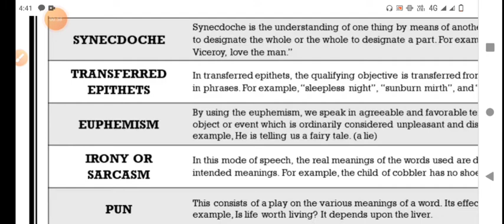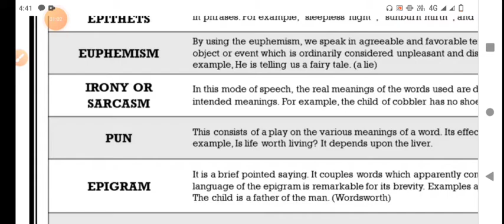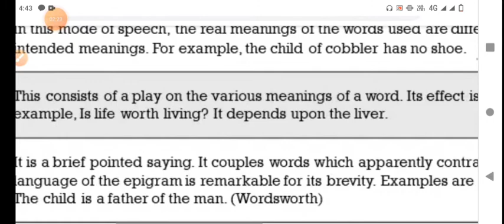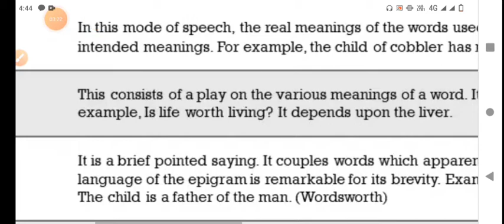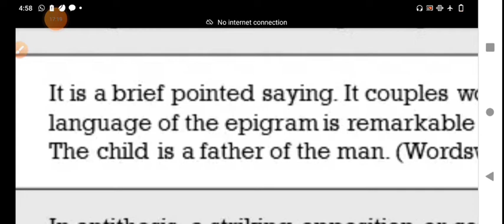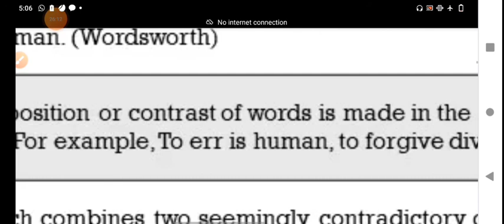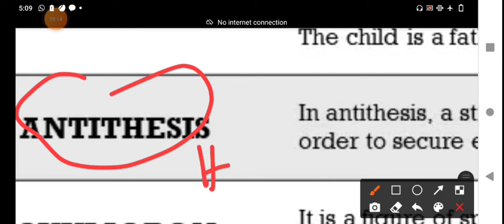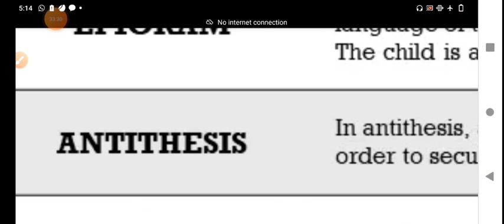Figures of Speech (Pun,Epigram,Atithesis)